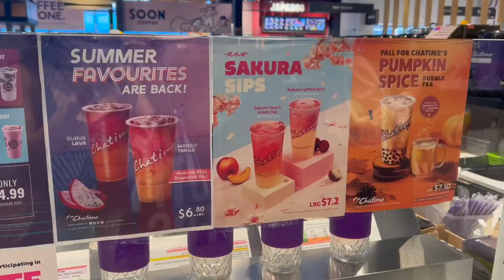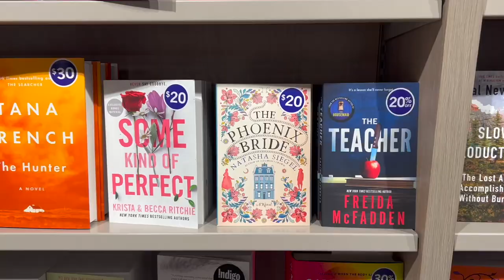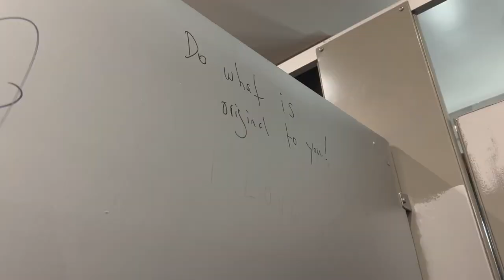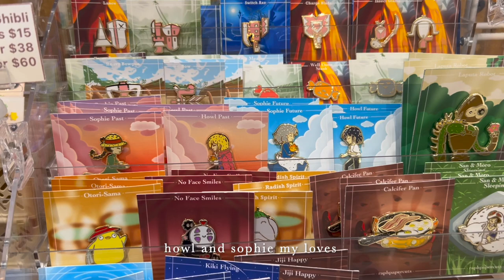Days out || shopping, dune pt.2, Taylor Swift, jewelry tour etc.